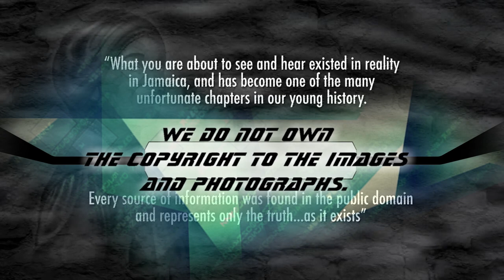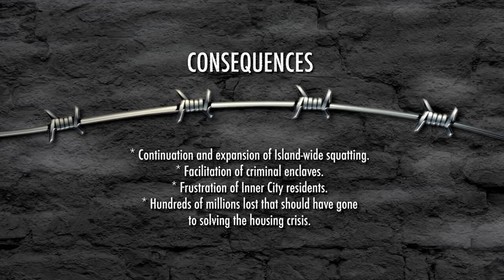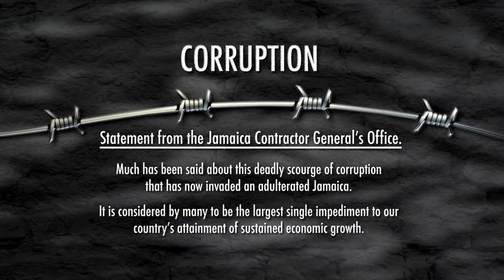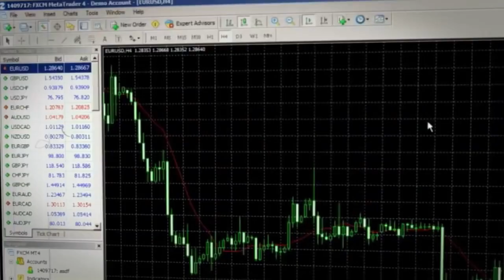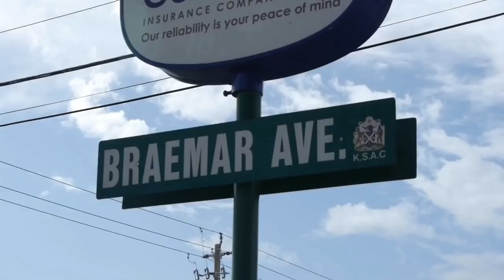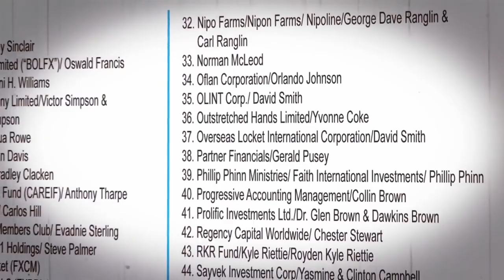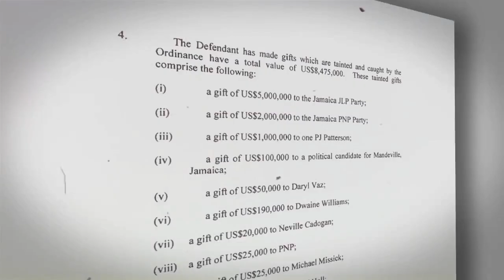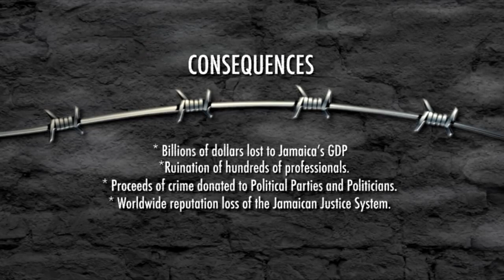Jamaica - Cost of Corruption - Jamaica's Barrier to Prosperity - Part 4 of 5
National Integrity Action (NIA) is a not-for-profit organization that was launched in December 2011 with the objective of combatting corruption in Jamaica on a non-partisan basis. This film, produced by NIA, graphically details four episodes in Jamaica's 50-year Post-Independence history, each of which speaks to how corruption undermines Jamaica's achievements.